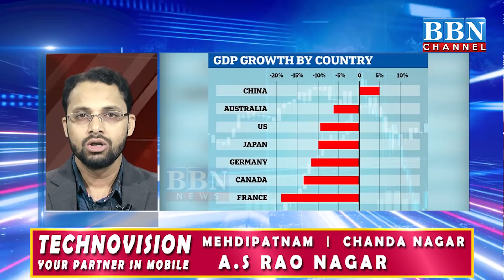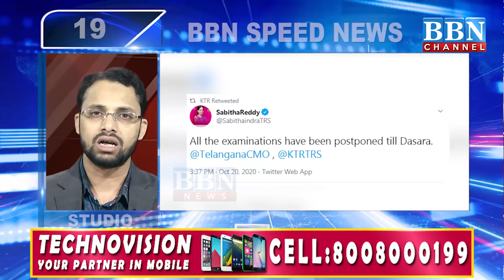Speed News | 20th October | 25 News in 5 Minutes | BBN NEWS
SpeedNews | 20th October | 25 News in 5 Minutes | BBN NEWS